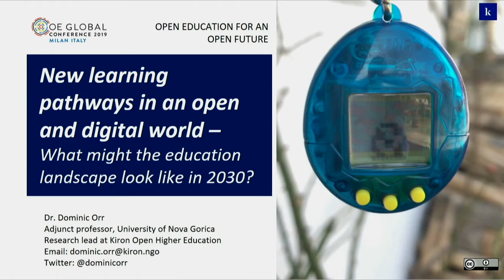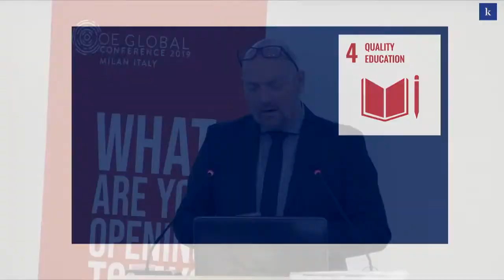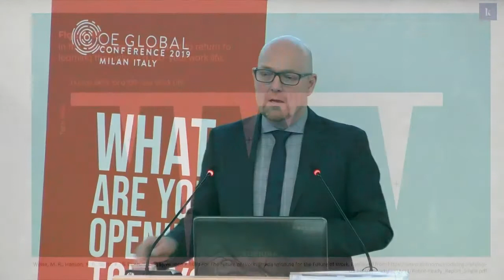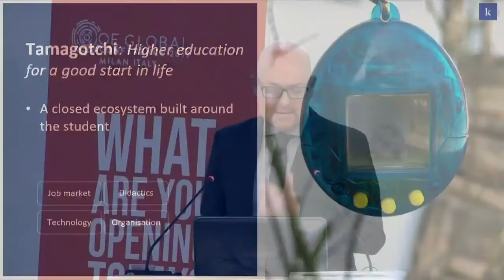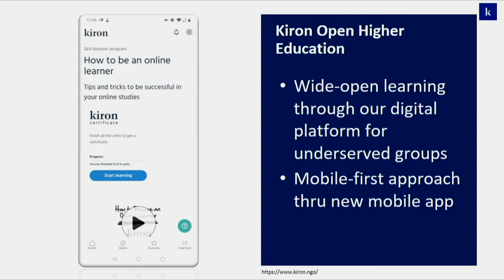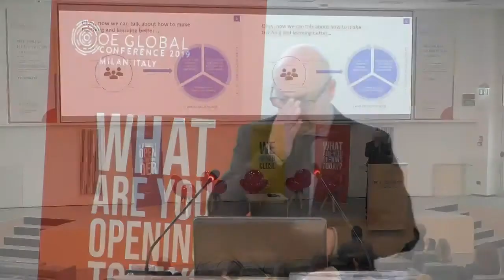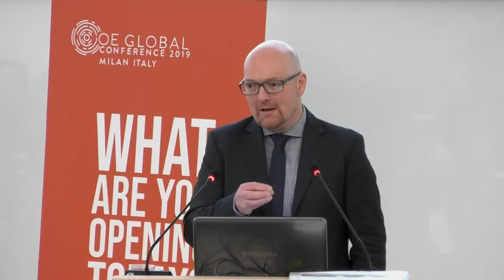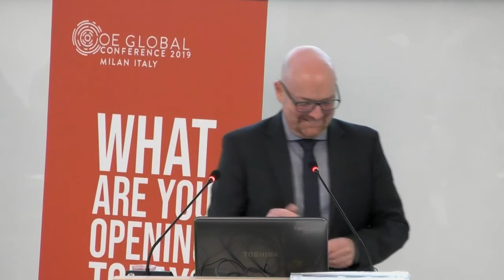Keynote: New Learning Pathways in an Open and Digital World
New Learning Pathways in an Open and Digital World – What might the education landscape look like in 2030?

Dominic Orr
University of Nova Gorica / Kiron Open Higher Education
Research Lead
Germany